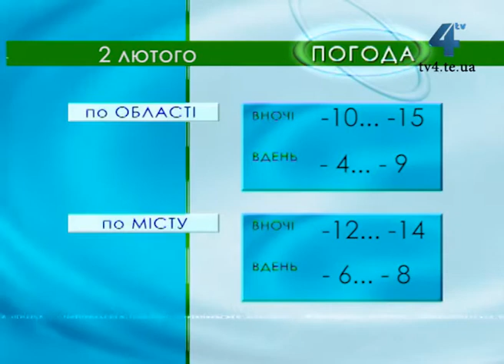Тернопільська погода на 2 лютого 2014